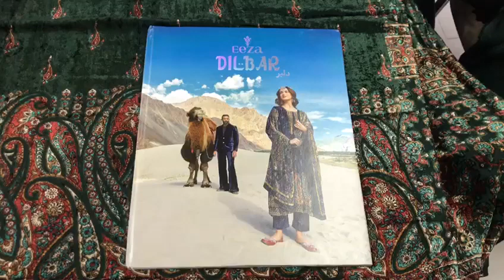Velvet Brasso Un-Stitched Collection I Velvet सूट ही सूट I Designer Velvet Suit I Fabtex India I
Fabric
Top : Pure Viscose Velvet Brasso With Digital Printed
Bottom : Pure Viscose Pashmina
Dupatta : Pure Viscose Velvet Brasso With Digital Printed

sharara suits
chandni chowk
new fashion
pakistani suit
chandni chowk
ladies suit
chandni chowk
wholesalers
wholesaler  distributor
kurta dupatta
Design
wholesaler
wholesalers
suit piece
suit piece
fancy suit
Cotton suit
Fancy suit
Cotton suit
Boutique collection
Cheapest suit market
Cotton suit
Fancy suit

Kurti Design
Pure Cotton Suit
Jaipuri Suit
Ladies Suit Design
Basic Suit
Dress Material
Cotton Suit
Kurti Market
Long Kurti
Kurti
Stylish Kurti
Sharara Suit
Heavy Dupatta
SuitPure Suit
Nai Sarak
Ladies Suit
Handwork Suit
Latest Suit Design
Designer Wear
Chandni Chowk
Unstitched Suit
Nai Sarak
Designer Suit
Ladies Suit
Hand Work Ladies Suit
Heavy Suit
Eid Collection
Sharara Design
Sharara
Bourtique Suit
Catalogue Suit
Long Suit
Fancy Suit
Sasti Kurti
Suit
KurtiCotton
Gown Kurti
Long Gown
ladies suit
pakistani suit
chandni chowk
ladies suit
chandni chowk
kurta dupatta
Design
suit piece
suit piece
fancy suit
Cotton suit
Fancy suit
Cotton suit
Boutique collection
Cheapest suit market
Cotton suit
Fancy suit
Stylish suit
Long designer suit
Bridal suit
Latest Fashion
latest Designs and patterns of Dresses
Anarkali Suits
Sarees
Kurtis
Salwar Suits Women Salwar
Designer Suits
Salwar Kameez